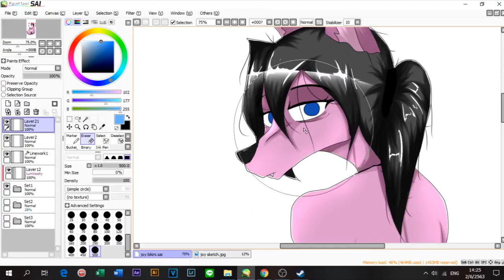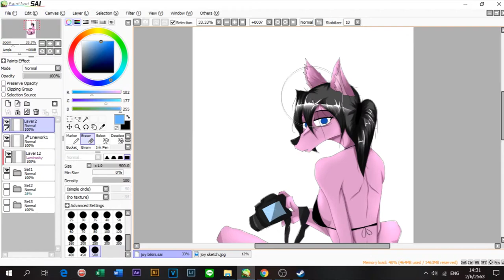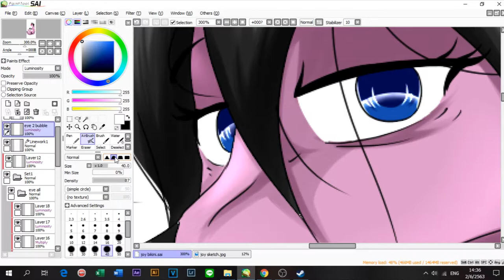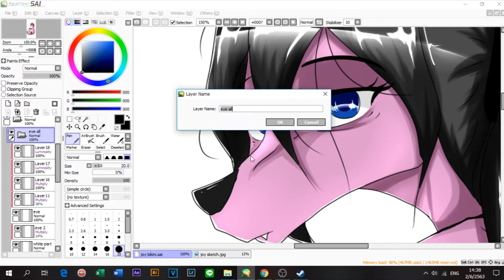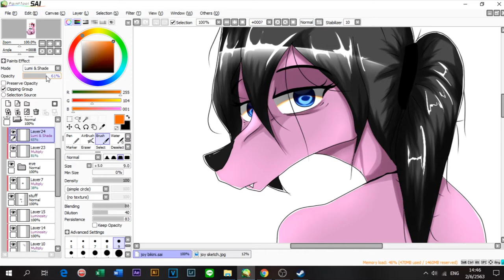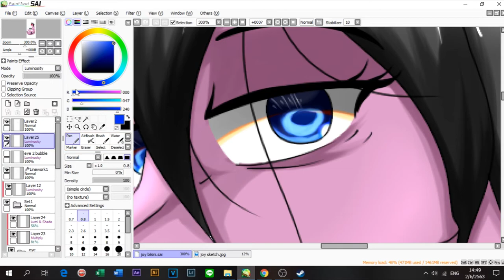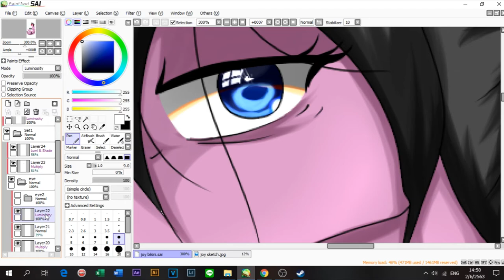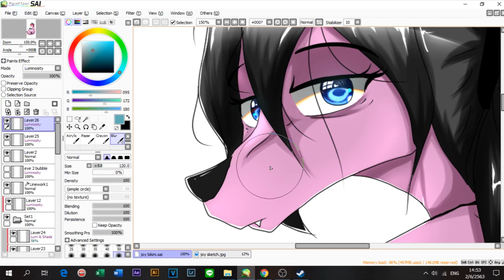SAI tutorial(THAI)pt.4 ANIME eye ตาแบบ อนิเมะ!!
:D